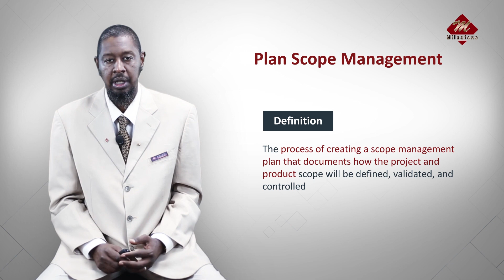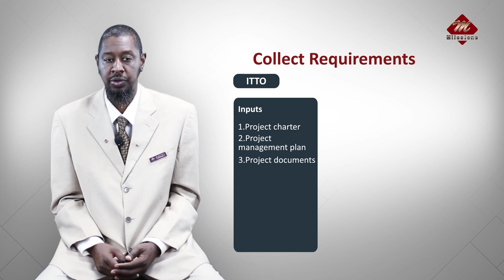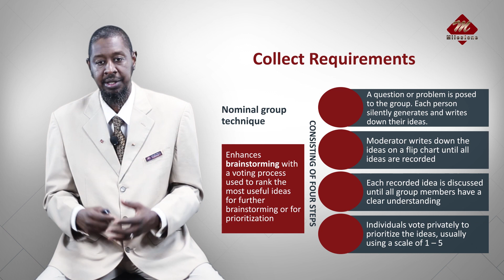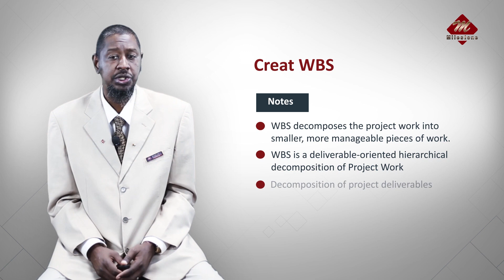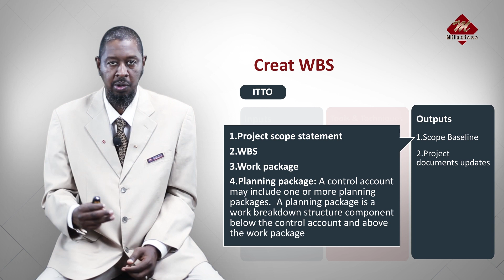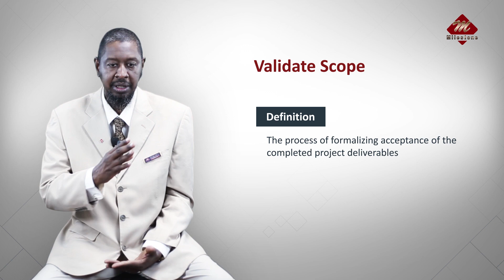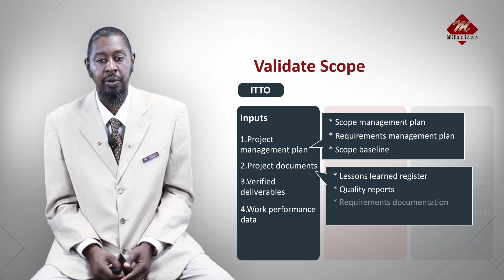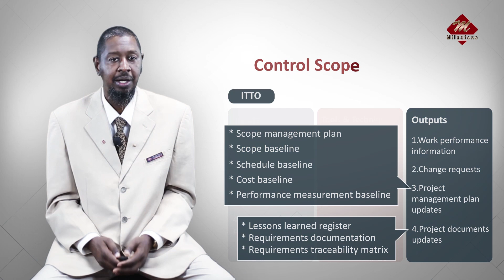Milestone 4 PMP 6th Scope Management 2019 HD